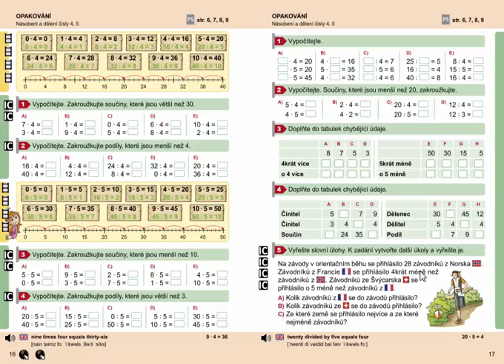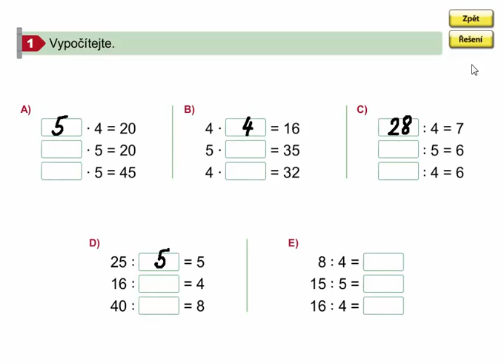Násobení a dělení čísly 4,5 (opakování), Matýskova matematika 7. díl, strana 17, cvičení 1